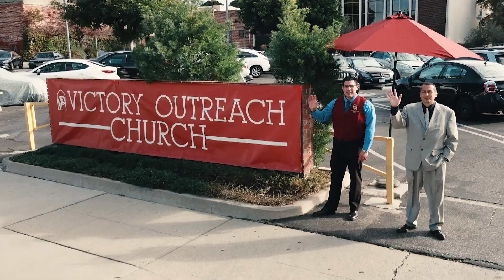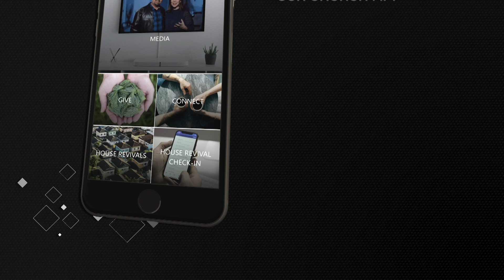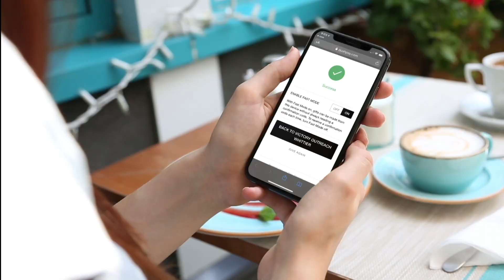Fathers Day with Pastor Sonny Arguinzoni Sr.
Come Worship With Us:

Sunday
9 & 11 AM (Celebration Service)
6 PM (Sunday Night Live)

Wednesday
7 PM (Highschool & Young Adult Service)

Friday
7:30 PM (Fire & Power Prayer Service)